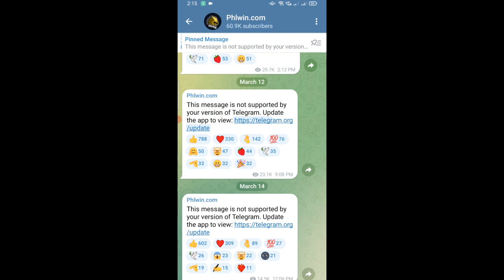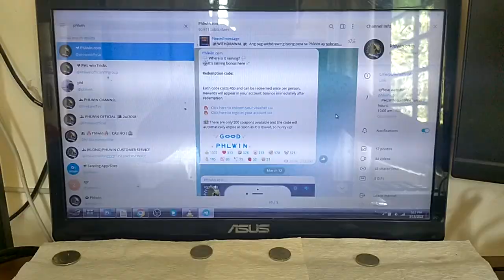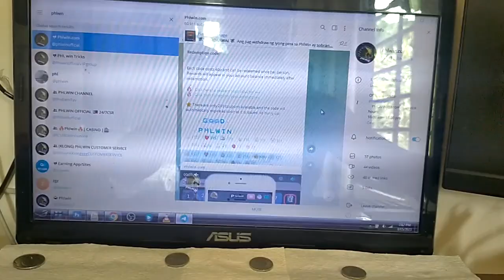Libre na COINS sa PHLWIN - Panoorin mo ito saglit, mabilis lang to!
Easy Register EASY WIN!!! Madaling pera register kana at lumaro!!